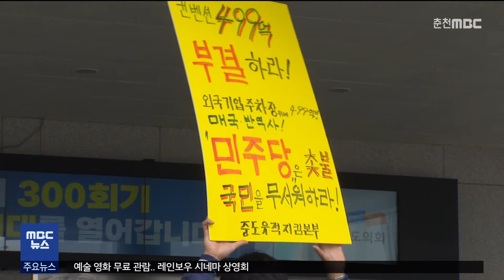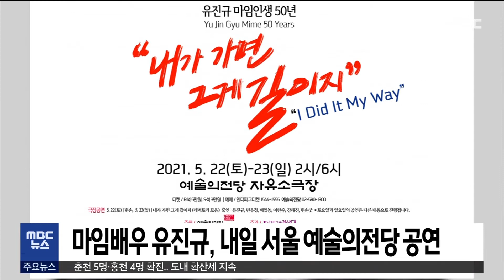[춘천 MBC] 5 MBC 뉴스 2021.05.21